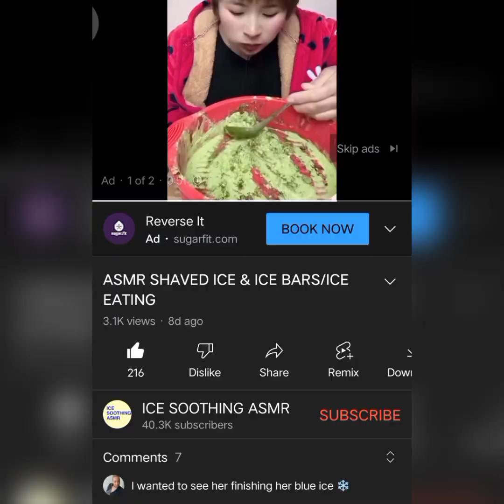ASMR | SHAVED & SOFT ICE EATING